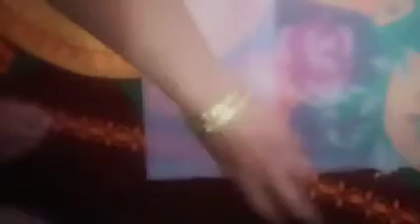How to cut & sew net plated skirt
about this video# how to cut and sew net gaddring skirt